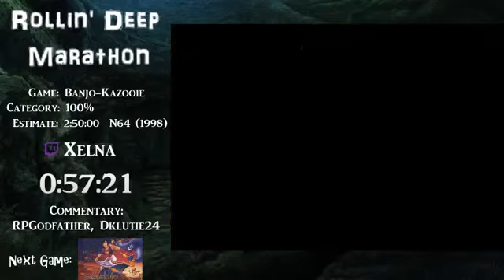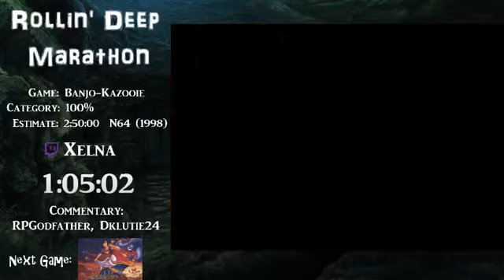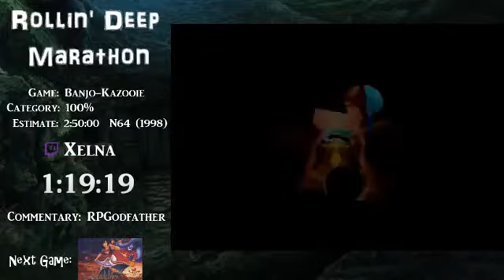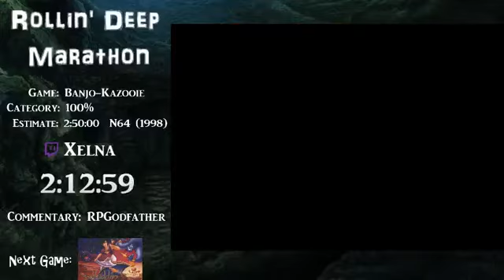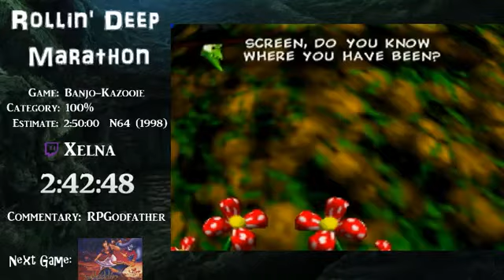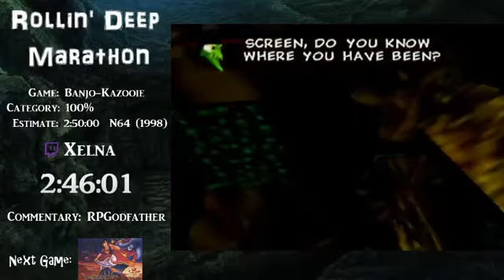2:56:19 Banjo-Kazooie (N64) [NTSC-U] 100% by Xelna Rollin Deep Marathon [8/37]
DEC 2016 Rollin Deep Marathon
Part 8 of 37
Game: Banjo-Kazooie
Category: 100%
Time 2:56:19
Console: Nintendo 64
Region: National Television System Committee United States
Runners: Xelna